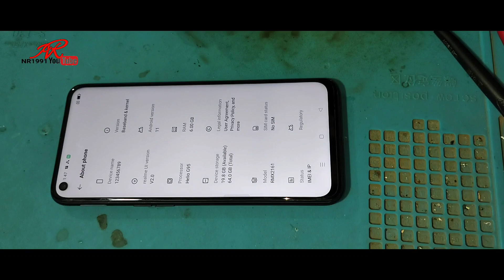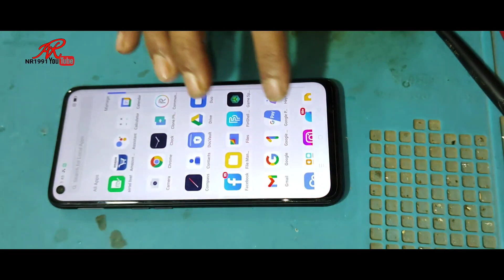How to solve Realme logo stuck on the screen, problem in Realme/narzo20Pro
How to solve Realme logo stuck on the screen, problem in Realme
Hello Guys...
          aajke is video me maine aapko bataya hai ki,
agar aapka Realme ka mobile Realme ke logo par stuck ya freez ho gaya hai,
 to aap kis tarah se Realme ke is Realme logo stuck on the screen ki problem ko solve kar sakte hain...

Realme Hang On Logo Problem Solution
Solved Realme Mobiles Stuck in Boot Screen |Freez on Realme Logo - Realme Boot Loop Problem Solved
Realme Hang On Logo Problem Solution ~ 100% Working Trick 2023
Realme Mobiles Stuck / Freez on Realme Logo - Realme Boot Loop Problem Solved
Realme System Lagging and Hanging Problem Solution | How To Solve Realme System Lagging Problem
All Realme screen is black or frozen screen solution
How to unbrick oppo/realme phones.
bootloop issue fixed.
Phone unbrick aise karein.
realme fastboot
Realme System Lagging Problem Solution | How to Solve Lagging Problem All Realme Devices
All Realme hang on logo solution //Restart On Logo, Bootloop Fix
How To Increase Ram Realme Devices | Realme Ui 2.0 New Feature | Realme Ram Increase Only 1 Step
Fix Bootloop problem in realme 1// Restarting at realme logo
realme phones after update restart problem logo stuck vibration not working realme c3 realme 5